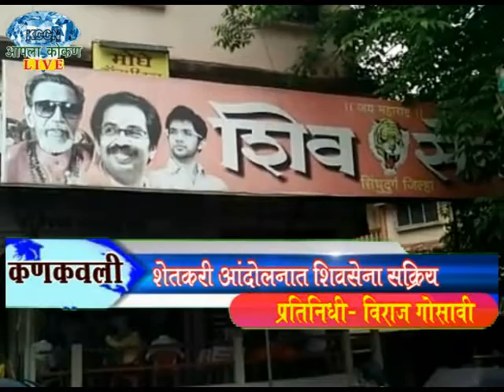AAPLA KOKAN LIVE - शेतकऱ्यांच्या आंदोलनात सिंधुदुर्ग शिवसेना सक्रीयरीत्या सहभागी.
*कणकवली* - शेतकऱ्यांच्या आंदोलनात सिंधुदुर्ग शिवसेना सक्रीयरीत्या सहभागी.
*प्रतिनिधी - विराज गोसावी*